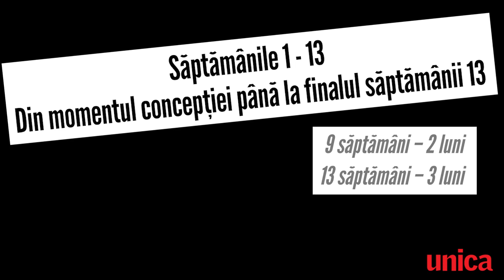Sarcina pe trimestre. Câte luni înseamnă săptămânile de sarcină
După ce află că sunt însărcinate, viitoarele mămici se confruntă deseori cu această confuzie referitoare la durata sarcinii. Decalajul dintre săptămânile și lunile de sarcină apare pentru că luna nu are doar 28 de zile, ci variază între 30 și 31 și astfel nu sunt întotdeauna 4 săptămâni, ci și 5, chiar dacă nu integral. Noi am calculat cum se desfășoară fiecare trimestru de sarcină, inclusiv pe luni și săptămâni.